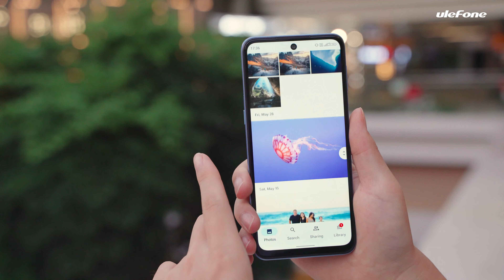Unboxing the Ulefone Note 13P - Profound Aesthetic At Its Finest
Ulefone Note 13P demonstrates a profound aesthetic at its finest. Designed by starry black and mystery blue, it shows your fashion taste and calm temperament. And it will make you stand out from the crowd. What a cool thing to unlock the phone with a fingerprint sensor on the power key and face unlock to get you access to the phone promptly. There are 6 killer reasons for you to buy Note 13P. Firstly, its 6.5-inch screen ensures good viewing and the comfort to hold and grasp while the FHD+ display offers a stunning visual experience. Secondly, there is a built-in 20MP main rear camera for you to shoot scenery, portrait and other objects brightly and sharply. Then, 5180mAn robust battery would be a great benefit for you to get away from low battery anxiety when in the office or for outdoor activities. Fourthly, the Android 11 system helps a lot in operating smoothly and fast with multiple apps simultaneously. Fifthly, a custom key makes a shortcut for 5 apps you prefer while a 3-card slot design satisfies your needs for dual Nano-SIM cards and 1 TF card to make your work and life become easier. Last but not least, Note 13P supports Google Pay thanks to its practical NFC function.